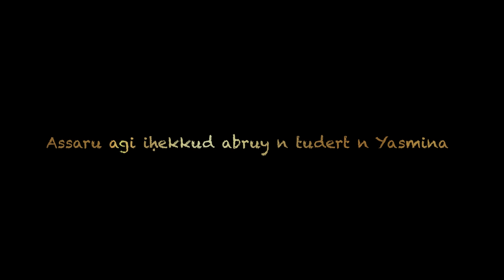Yasmina - Taddart-iw (Clip Officiel)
Extrait de l'album « Ijemɛiten-tid w-ul-iw »

Scénario par Yasmina
Réalisé par Zidane Mouloud
Produit par Thayemats Production

Arrangé par Boumati Nabil
Compositeur Khames Hakim